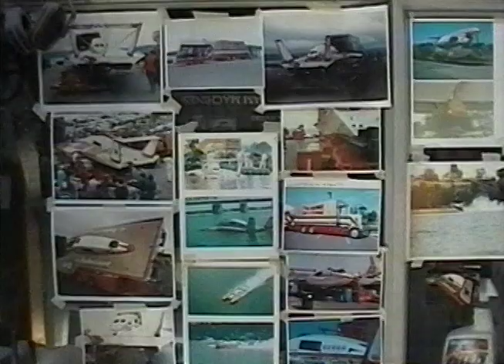Griffon Miss Budweiser Restoration 2000